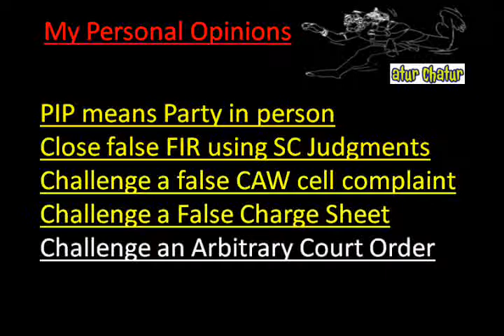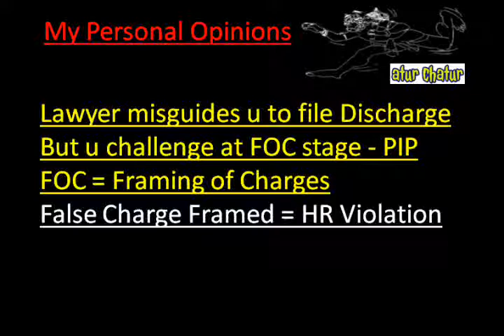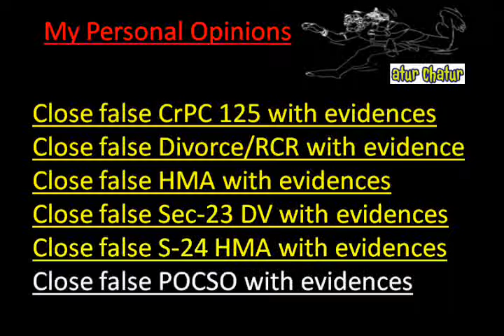Modesto Top Lawyer NRI Legal Services Best Advocates Non Resident Indian Law Firm India